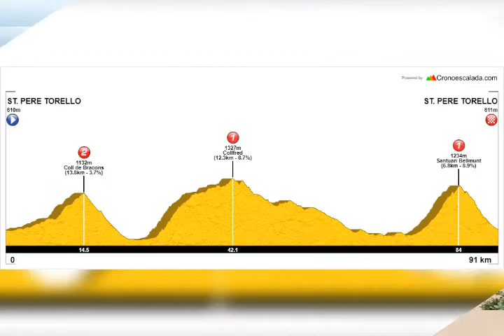Santuari Bellmunt (Cicloturismo)